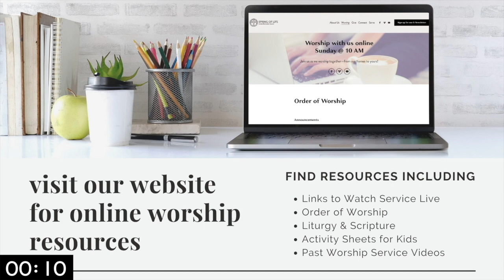Online Worship 01.31.21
Join us as we worship together Sunday at 10 AM - From our homes to yours!